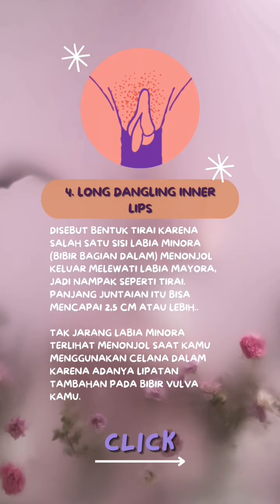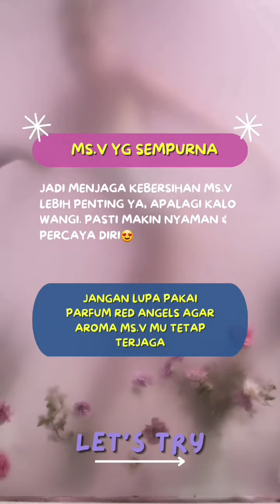9 BENTUK MS.V YG SEHAT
kalo punya kamu yg mana nih? dari nomor 1-9